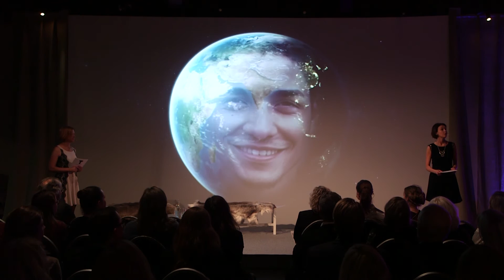Anna Borgeryd och Karin Bodin Utstickarpriset 2016